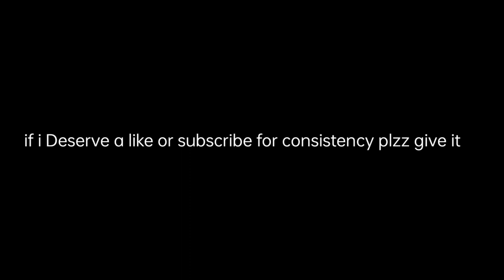Every day consistent in my channel 🤞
On my channel, you will find [Gaming]. I love [Gaming] and sharing my experiences with you.

spray like jonathan gaming
jonathan gaming sprays
bgmi montage
redmi note 9 pro gameplay
manik BGMI
current baba yt
jonathan gaming
ig beast
M416 on fire in poco x3 pro
Poco x3 pro bgmi poco x3 pro update